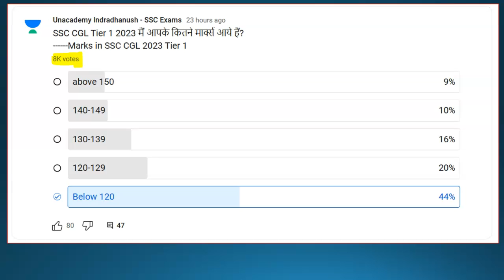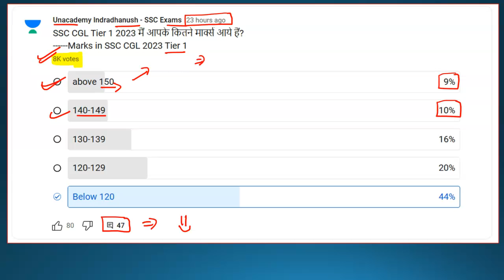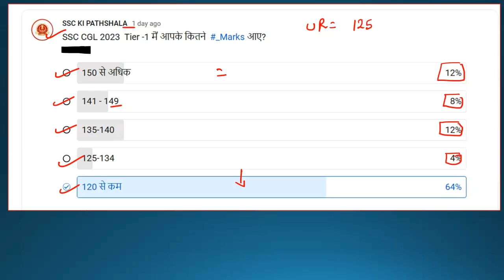SSC CGL 2023 - Tier 1 | Decreased Cut-Off | Actual Cut-off Analysis | Safe Score | Rambabu Mishra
Hi Learners, Share your CHSL Exam Details with us in the below form 👇